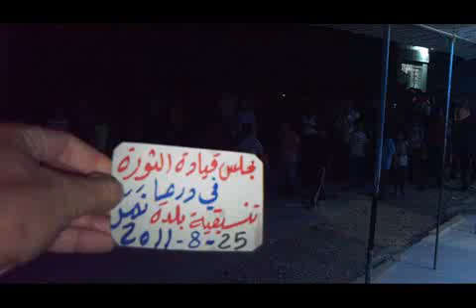مظاهرة بلدة نمر المسائية 25 رمضان أيام الحسم